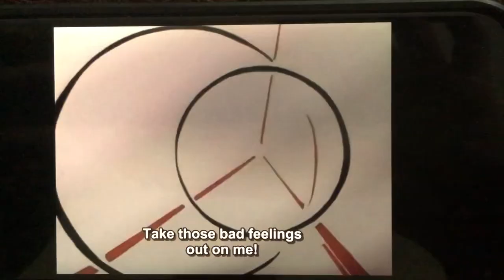Mousse Throwing a Horrible Tantrum Over Them Frogs